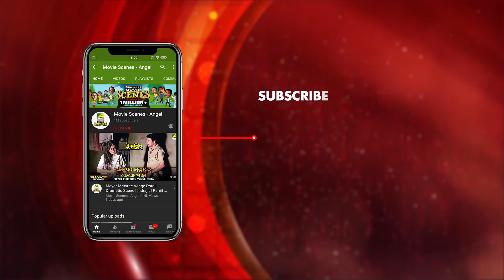Ghurte Beriye Gundader Pallay Pora | Action Scene | Bhalobasar Pratidan | Rachana, Siddhanta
Watch the Action Scene "Ghurte Beriye Gundader Pallay Pora : ঘুরতে বেরিয়ে গুন্ডাদের আল্লায় পড়া" from Bengali full movie Bhalobasar Pratidan. starring Rachana Banerjee, Siddhanta Manmohan Mahapatra & Others.

Movie : Bhalobasar Pratidan
Language : Bengali
Genre : Romance, Action
Producer : Tarik Omar
Director : Himanshu Parija
Music Director : Mannath Mishra, Sukanta Mitra
Lyricist : Bibhash Goswami, Goutam Chakraborty
Playback : Abhishek, Madhumita Kar, Amit Kumar, Mita Chatterjee
Release : 2001
Star Cast : Rachana Banerjee, Siddhanta Manmohan Mahapatra, Mihir Das, Debu Bose, Pradyumna Lenka, Keshav Raut, Braja Sinha, Shekher Dutta, Minaketan Das, Hara Patnaik

Synopsis:::
‘Bhalobasar Protidan’ is the story of sacrifices Geeta make for the sake of love. Geeta loves Amar but circumstances make her marry his mad brother. Amar misunderstands her. Vikram is the villain who tries everything to ruin Geeta’s life and Amar’s family as Amar’s father an IAS officer had caught him. Geeta’s family suspects her and goes against her. But, Vikram’s ill motives are finally revealed. Amar gets killed by Vikram.